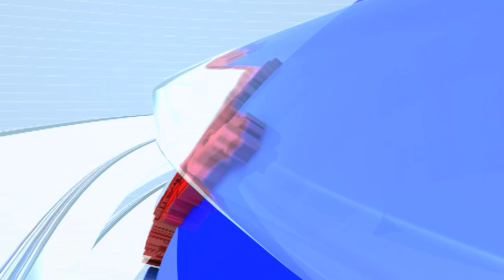Ayodhya Ram Mandir | जनकपूर धाममधून मोठ्या संख्येने भाविक अयोध्या नगरीत दाखल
CREDIT - Political| Preeti Mardhekar /Producer|Shruti/Editor